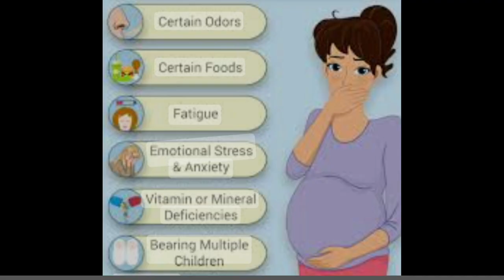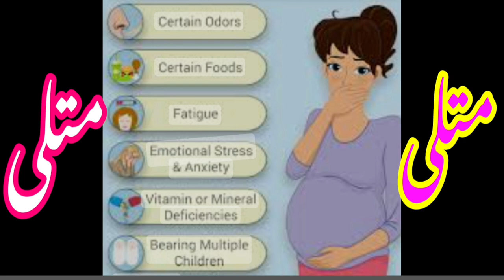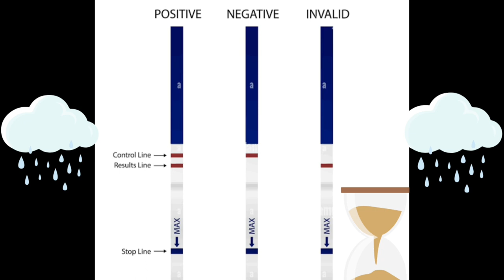🔥گھر میں حمل چیک کرنے کا اسان طریقہ🔥GHAR ME HAMAL /PREGNANCYCHECK KE RNE KA TARIKA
hamal kia hy aur ye ghar per kese check ker sakte hy.how to test a pregnancy at home in urdu and hindi.

hamal check karne ka tarika
hamal check karne ka tarika bataen
hamal kesy check karne ka tarika in urdu hamal kesy check karne ka tarika in hindi hamal kesy check karne ka tarika in pakistan stick se hamal check karne ka tarika bataen hamal kesy check karne ka tarika
 bakri ka hamal check karne ka tarika
hamal check karne ka tarika stick ke sath hamal check karne ka tarika